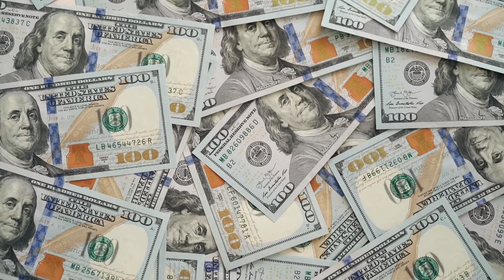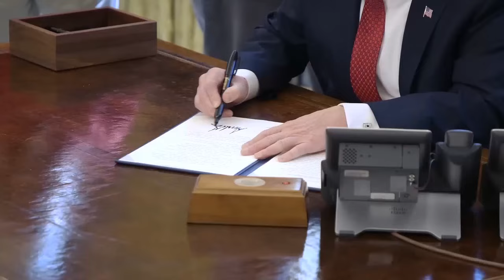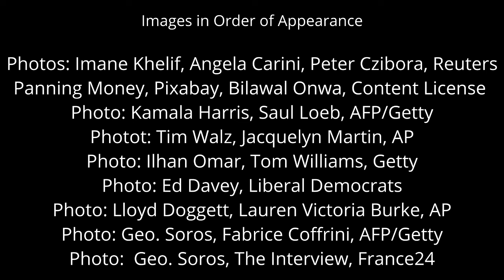"God's Song For Trump" by Don Woods Jr.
REVISED on 10/16/2024 - 4:52 TRT with Full Credits at end.
"God's Song For Trump" is a music video that expresses the importance of God and Christ as an important foundation of Trump's campaign for the 2024 Presidential Election. The video includes visual references to the major issues of the campaign addressing the concerns of many Americans.  "God's Song for Trump" is written and performed by Don Woods Jr.